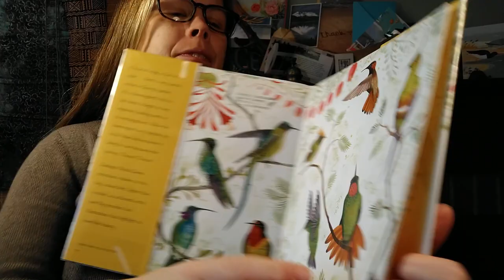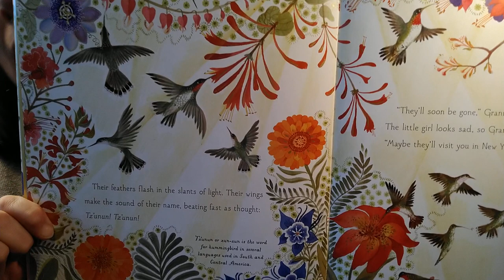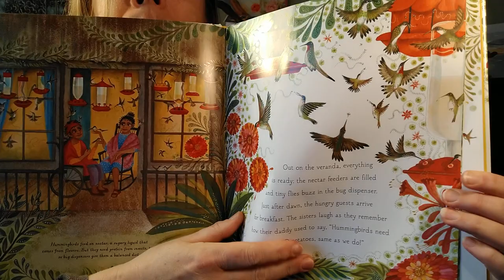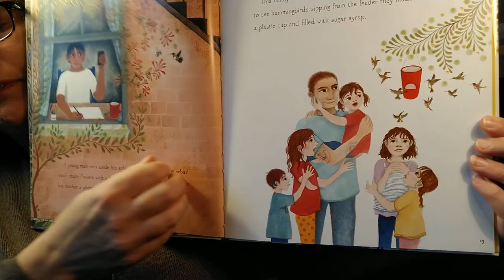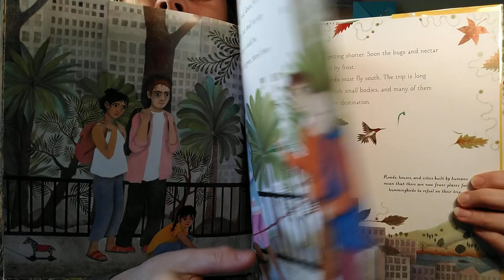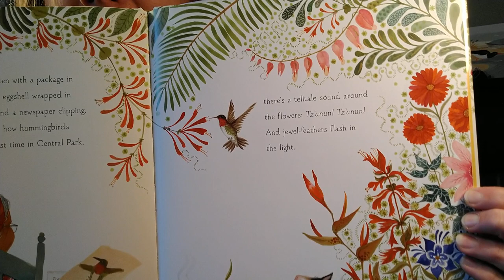Hummingbird story time from the Miller Library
This picture book follows a hummingbird all the way from Central America to Central Park and back.